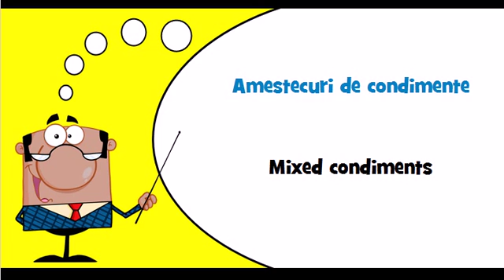Let's learn Romanian Theme = Soya sauce